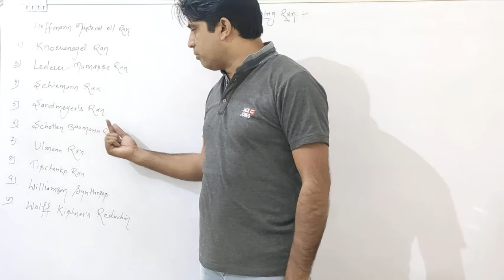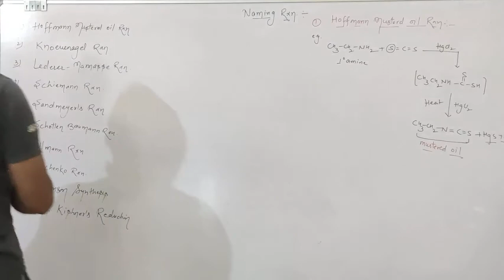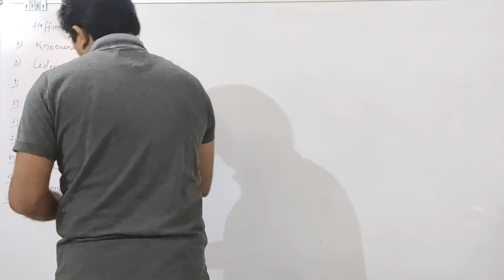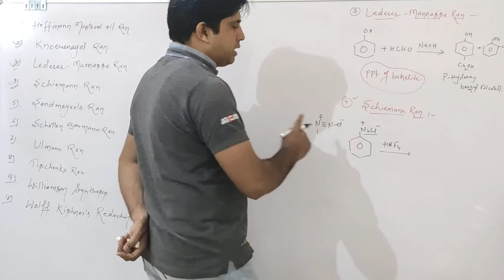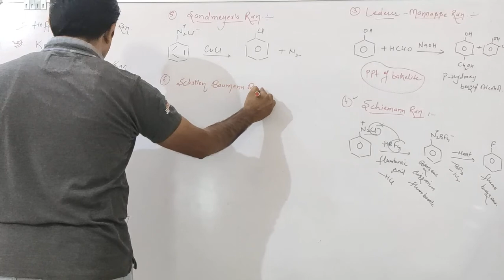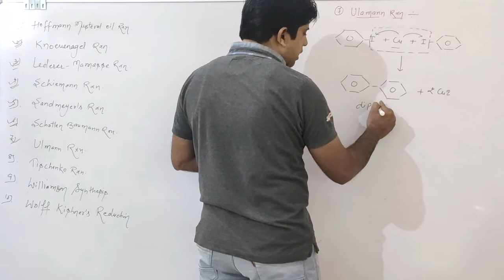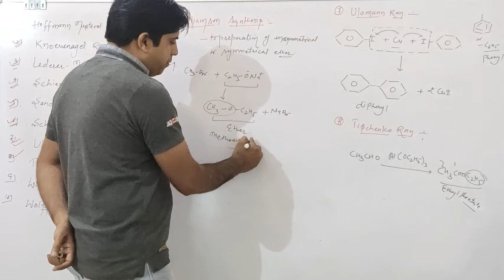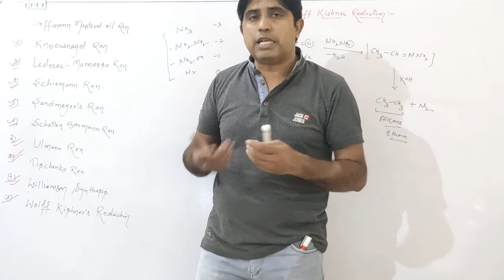Naming Reactions Lect-3rd